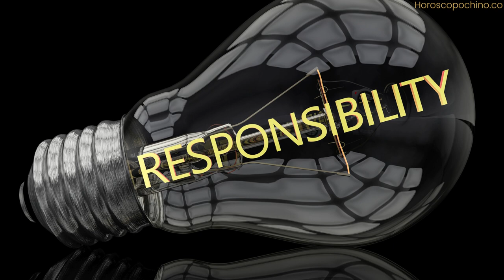Capricorn Woman 2024: Embracing Ambition, Unveiling Secrets, and Building Castles Love, Career, Life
Greetings, fellow stargazers! Buckle up, because we're diving into the astrological forecast for the iconic Capricorn woman in 2024. This year promises to be a potent blend of ambition, transformation, and power plays, all under the watchful eye of the Sea Goat.

Career Ascent: Climbing the Ladder with Grit and Grace

Capricorns are natural-born hustlers, and 2024 amplifies that drive tenfold. Expect career opportunities to knock on your door, but remember, success won't be handed to you. Be prepared to roll up your sleeves, strategize like a chess master, and showcase your impeccable work ethic. Saturn, the planet of discipline and responsibility, aligns with your ambitious goals, paving the way for recognition and advancement.

However, be mindful of the pitfalls of overwork. While ambition is admirable, prioritize self-care to avoid burnout. Remember, your health is your most valuable asset.

Love and Relationships: Unveiling Secrets, Reclaiming Power

The veil is lifting in your love life, Capricorn woman. Secrets will be revealed, forcing you to confront hidden truths and make crucial decisions. This might involve reevaluating existing relationships or stepping away from situations that no longer serve your growth.

But fear not, for these revelations are blessings in disguise. They empower you to reclaim your power and choose partners who align with your authentic self. Embrace vulnerability, communicate openly, and don't settle for anything less than genuine connection and respect.

For single Capricorns, this year is about magnetizing the right love. Focus on self-love, set healthy boundaries, and radiate your confidence. The universe will send you someone who complements your ambition and supports your dreams.

Transformation and Growth: Building Castles on Solid Ground

2024 is a year of profound personal transformation for the Capricorn woman. Pluto, the planet of regeneration, is active in your sign, urging you to shed outdated versions of yourself and embrace your true potential. This could involve letting go of limiting beliefs, healing past wounds, and stepping into your power as a leader.

While the process might be uncomfortable, remember, it's necessary to break down the old to build something stronger. Embrace this transformative energy, seek guidance if needed, and trust that you are emerging from the chrysalis as a more powerful and resilient version of yourself.

Building Castles: Laying the Foundation for Success

With Saturn's influence, 2024 is also a year for building solid foundations. This applies to all aspects of your life, from your career to your relationships. Invest in your skills, strengthen your support system, and create a secure environment for your dreams to flourish. Remember, true success is not just about reaching the top; it's about building a sustainable and fulfilling life you can be proud of.

Embrace the Magic: A Year of Empowerment and Manifestation

Capricorn women, 2024 is your year to shine. Embrace your ambition, channel your inner strength, and trust your intuition. The universe is conspiring in your favor, providing you with the tools and opportunities to build the life you desire. So, take a deep breath, set your intentions, and watch your dreams manifest into reality.

Remember, dear Capricorn, you are the architect of your own destiny. Build your castles with confidence, navigate the challenges with grace, and enjoy the transformative journey that 2024 has in store for you.

Bonus Tip: Don't forget the power of rituals and affirmations. Create personalized rituals to tap into the energy of the cosmos and manifest your desires. Repeat positive affirmations daily to boost your confidence and attract abundance.

This is just a glimpse into the exciting astrological adventure that awaits the Capricorn woman in 2024. Remember, the stars are your guide, but you hold the power to write your own story. So, go forth, conquer your mountains, and build your castle under the dazzling light of the stars!